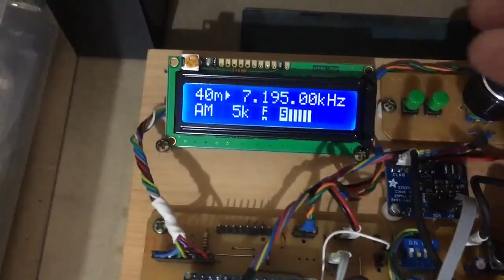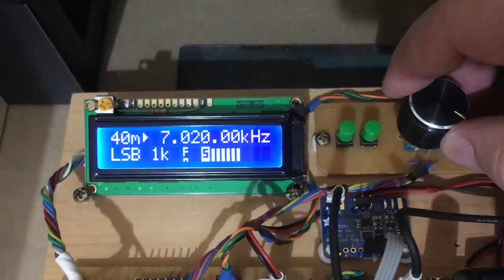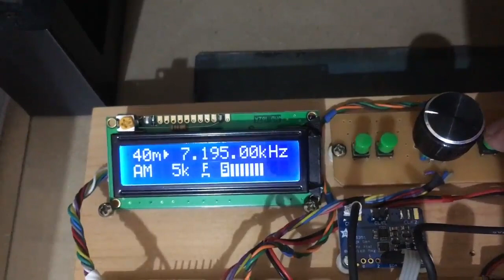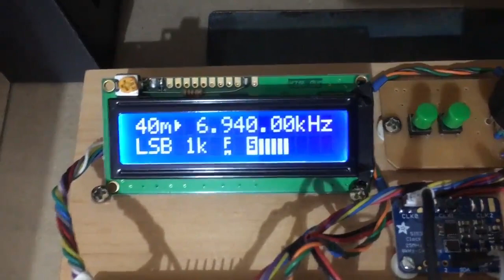Receptor dupla conversão DSP - Algumas escutas 40m.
Receptor dupla conversão DSP - Algumas escutas 40m. Antena usada:  loop magnética ativa montagem caseira.